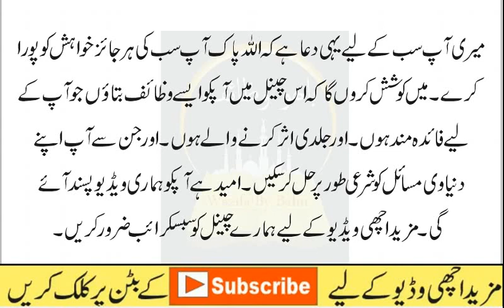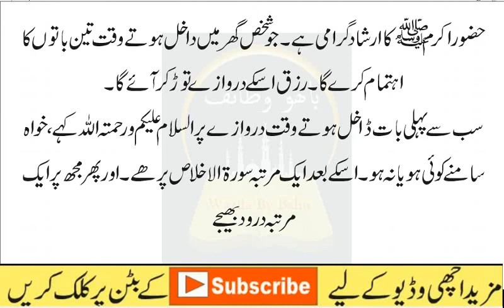Bepanah Dolat Ka Behtareen Amal | Rizq Ghebi Ka La Jawab Amal